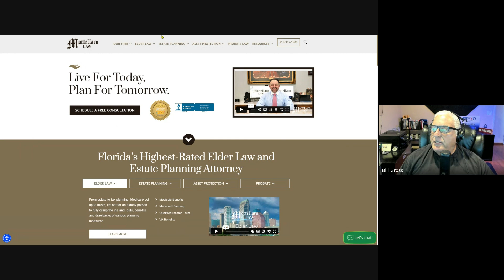Florida Estate Planning | with Attorney Michelangelo Mortellaro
For more than 15 years, Michelangelo Mortellaro has been relieving the stress of these families by providing guidance and solutions. He is a VA-accredited Elder Law Attorney located in Tampa, Florida who can assist you with Estate Planning and works to protect your home and assets, qualify for Medicaid and/or Veterans benefits, and establish a plan for those years ahead. Michelangelo is one of the few Tampa Bay area attorneys with a highly successful record of clients receiving approval for both Medicaid and Veterans benefits at the same time. He appreciates the opportunity to guide individuals and families through the challenging maze of end-of-life decisions and offering legacy preserving solutions.